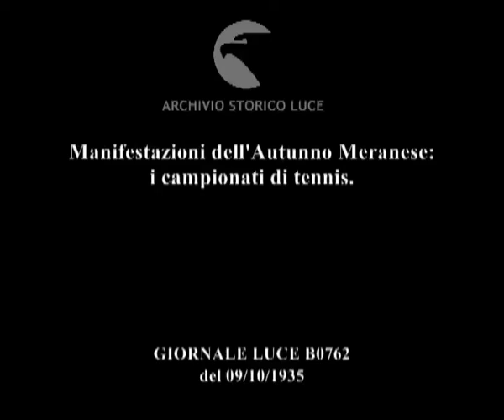Manifestazioni dell'Autunno Meranese: i campionati di tennis.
Descrizione sequenze:veduta del terrazzo di una baita con delle bandiere appese e una montagna sullo sfondo ; fasi di un incontro di tennis ; immagini di persone tra il pubblico che assiste ai campionati ; fasi delle prove del campionato di tennis ; cartellone segnapunti con alcuni uomini che passeggiano sotto e dei caseggiati con una montagna sullo sfondo ; fasi del campionato ; alcune persone tra il pubblico applaudono ;